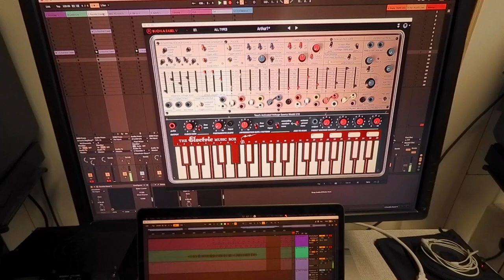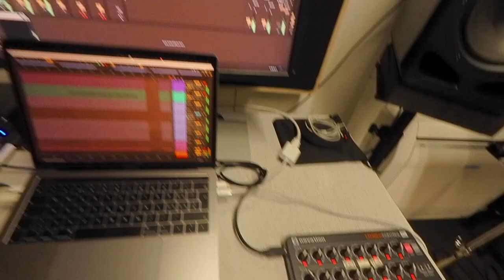I made a sequence using only Arturia's V Collection 8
I made a small sequence using only the Arturia V Collection 8 ! They all sound so good.

Whats happening : using the Buchla Easel as bass (definitely one of my favorite of the collection), then adding some drum machine with the Impact fairly random. I then play chords in the Vocoder V that are trigged by the Impact real time. I add some doubling with the Jun-6 V and extra random Arps with the OB-Xa V. And lastly, because anything grooves better with the added White Noise from the Buchla, I play some real drums because that's what I do.

Thank you for the request !